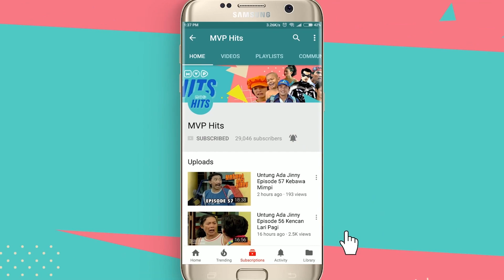Susahnya Syarat Untuk Bisa Hamil | Janji Jaya Episode 28 Part 2